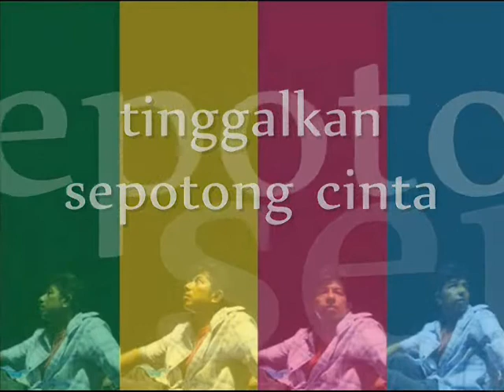ARAK GANDANG SUNGAI PASAK 2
Arak-arakan dalam helat perkawinan, sudah jadi tradisi di Minangkabau diiringi permainan musik tradisionil. Di masyarakat Piaman dengan Gandang Tasa